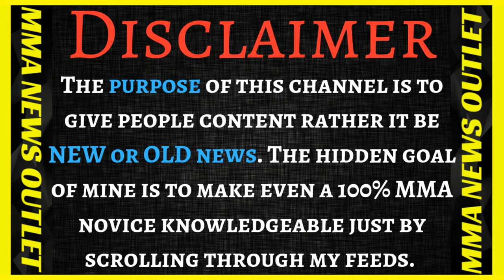Michael Bisping On Nate Diaz vs. Anthony Pettis [UFC 241]+Rose Namajunas & Jessica Andrade|MMA N.O.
Kenny Florian Comments on Rose Namajunas vs jessica Andrade and Blames Rose Namajunas For Jessica Andrade K.O. Slam (UFC 237) (Anik and Florian podcast). Michael Bisping on Anthony Pettis vs Nate Diaz, "Its a BAD fight for Nate Diaz." (UFC 241/ Welterweight·Co-main) (Believe You Me Podcast)

                                          MERCH!

-Kenny Florian Comments on Rose Namajunas vs jessica Andrade and Blames Rose Namajunas For Jessica Andrade KO Slam (UFC 237) (Anik and Florian podcast)

-Michael Bisping on Anthony Pettis vs Nate Diaz, "Its a BAD fight for Nate Diaz." (UFC 241/ Welterweight·Co-main) (Believe You Me Podcast)